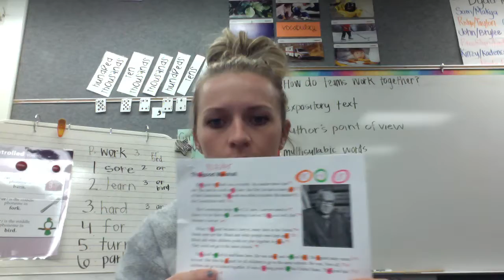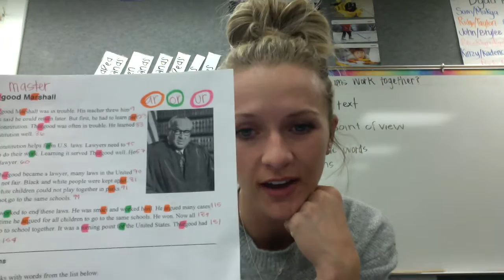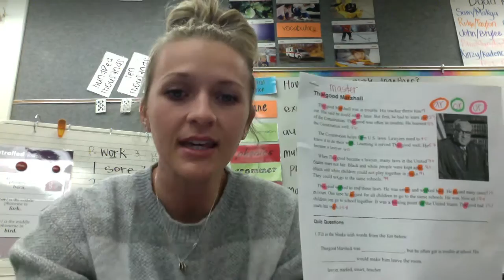Thurgood Marshall Read Aloud